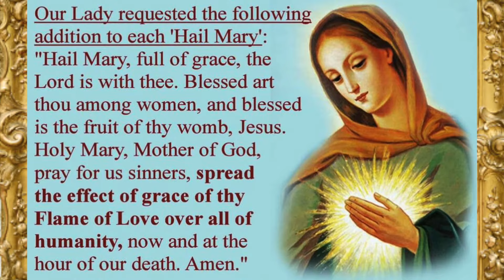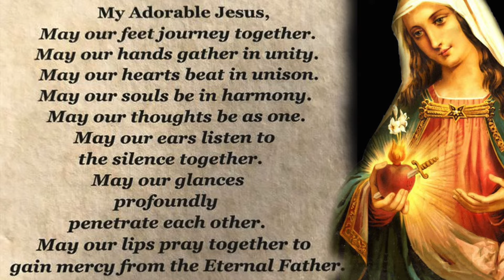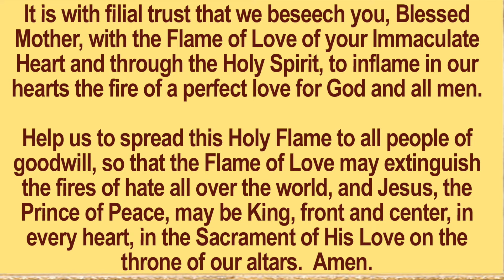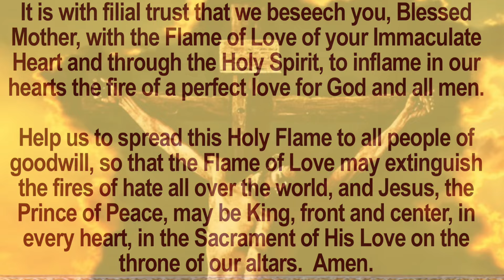Flame of Love Rosary - Luminous Mysteries for Thursdays w Candlemas pictures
With the added prayer ”Spread the effect of grace of thy flame of love over all humanity," the 5x sign of the cross for the wounds of Jesus, the Unity prayer and the prayer for the propagation of the spread of the Flame of Love at the end, typically prayed on Thursdays, this version is a little shorter than others, but not too fast and is very reverent and beautiful.  It includes all the prayers of the Flame of Love devotion and pictures of CANDLEMAS, the Flame of Love Feast Day, being celebrated around the world on the Our Fathers.  The Prayer of Unity is at the end.

The meditations were written by Sr. Jacqueline Laflamme, Sister of the Sacred Heart of Jesus, d.2012 found on the website.

The prayer for the spread of the Flame of Love has received the personal approval of His Holiness Paul VI, Nov. 1973.  There are deeper meditations on the mysteries of the "Meditated Rosary" as excerpts from Elizabeth  Kindelmann's spiritual diary which have received the Nihil Obstat from the Ordinary of Szekesfehervur, Hungary on the same website for a novena of this rosary.

Join my prayer group and get FREE🎶MUSIC🎶 DOWNLOADs: "Anima Christi" and "Great Things" and a coupon for a FREE CD